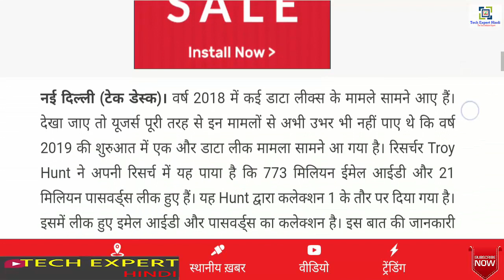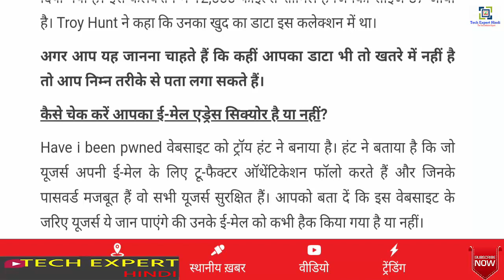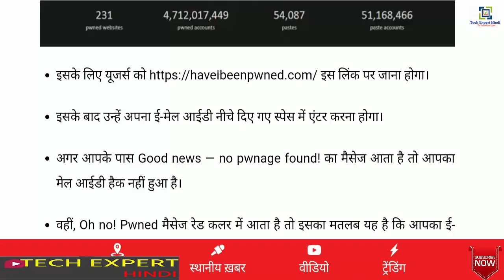Breaking News: 70 Crore Users के Email ID और Password हुए Hack | जानये कही आप भी तो शामिल नहीं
Hi Friends
आप सभी का स्वागत है। आप के अपने चैनल Tech Expert Hindi Youtube Channel पर । इस वीडियो मै आपको बताया गया है की 70 Crores logo ki Email IDs hack ho chuki hai, पूरी जानकारी के लिए पूरी वीडियो अंत तक जरुर देखियेगा विडियो आपको पसंद आए तो मेरी विडियो को लाइक करे शेयर करे कमेन्ट करे और सब्सक्राइब जरुर करे
Thanks
Vodafon Cheapest Plan Ever | Jio से भी सस्ता मज़ा आ गया | Vodafon one year plan | Vodafon Best Plan
BEST FREE ANDROID APPS YOU MUST HAVE | TOP 6 ANDROID APPLICATIONS FOR SMARTPHONES FOR FREE 2019
How can I speed up my mobile Internet? How to increase my 4g Internet speed? Way to increase speed